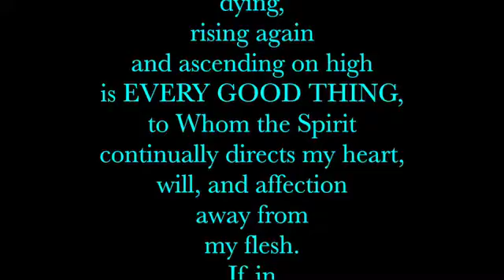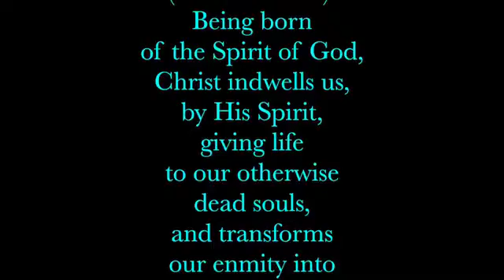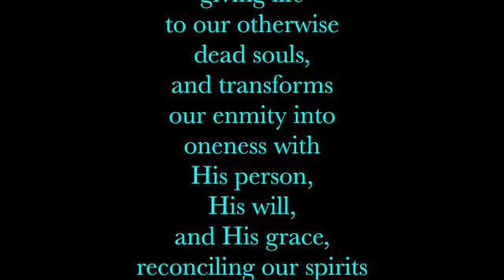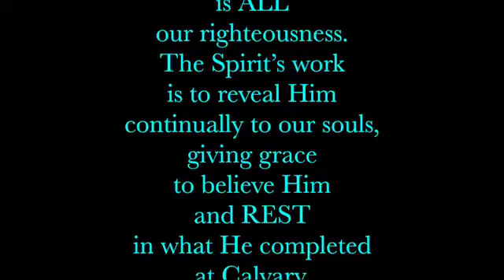Meditations on Christ - Romans 7:18 - Ken Wimer